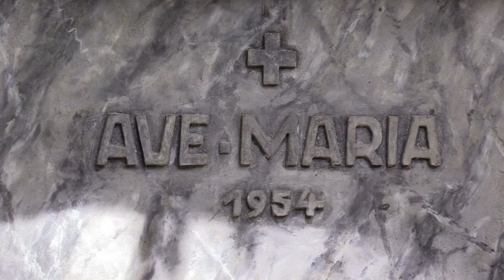Lourdesgrot in Simpelveld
Lourdesgrot Simpelveld - Simpelveld in beeld

Deze grot is gebouwd in het hellingbos in 1954, het jaar dat door paus Pius XII werd uitgeroepen tot Mariajaar.

Op 10 december 1954 werd de Lourdesgrot ingewijd. Ze is gebouwd naar voorbeeld van de grot in Lourdes. Het altaar werd gewijd door Mgr. Lemmens, bisschop van Roermond.